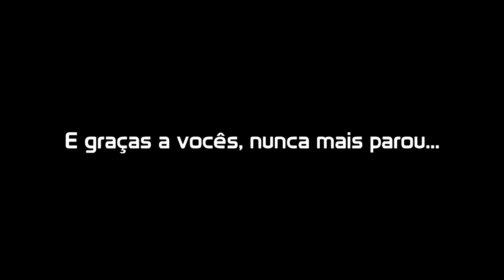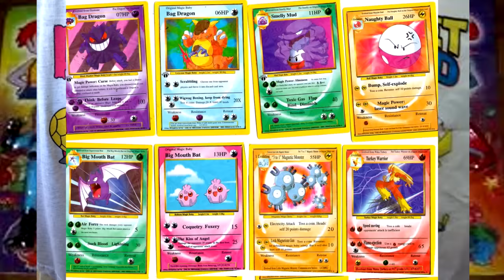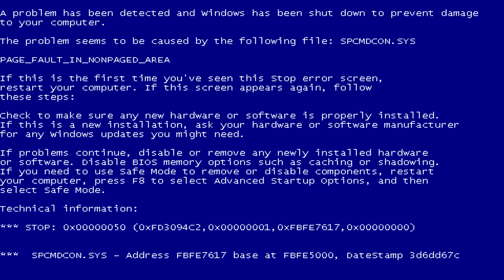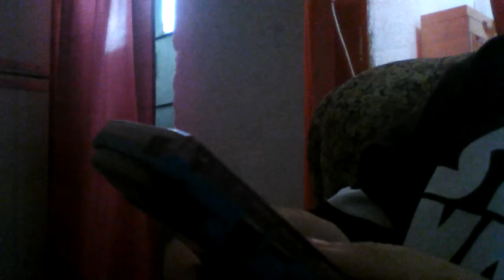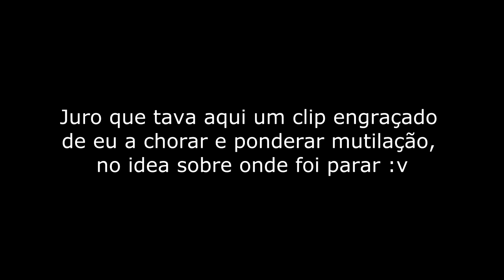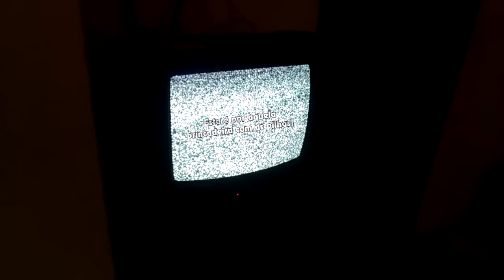JOGOS DE POKÉMON FALSOS! (HACKS) - A Minha Vida em Bits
3 anos depois, o AMVB volta. Tou um pouco enferrujado, mas espero que gostem xD
CLIQUEM NO SININHO PARA RECEBEREM A NOTIFICAÇÃO SEMPRE QUE SAIR UM VÍDEO NOVO!

Se gostarem do vídeo, não se esqueçam de fazer like, partilhar, e subscrever ao canal,
podem também deixar sugestões, aqui, no Twitter ou na página do facebook.

x
JOGOS BOOTLEG POKÉMON (HACKS)
HACK ROMS POKÉMON
POKÉMON PICACHU SNES